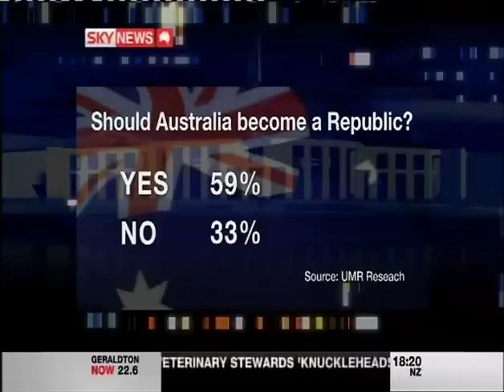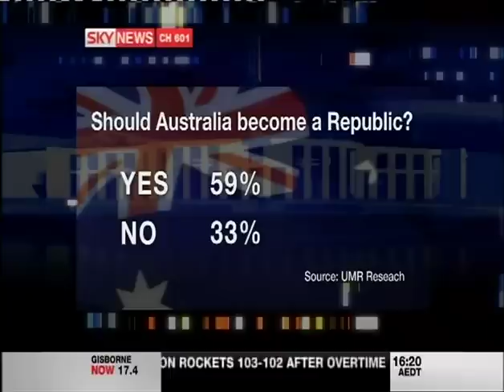Sky TV: 10th Anniversary Referendum Debate Part 1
Sky News (Australia) 6th November 2009, debate on "PM Agenda" 4.15pm-4.45pm. A poll commissioned by the Australian Republican Movement apparently demonstrates a large support for a republic. But is it accurate?